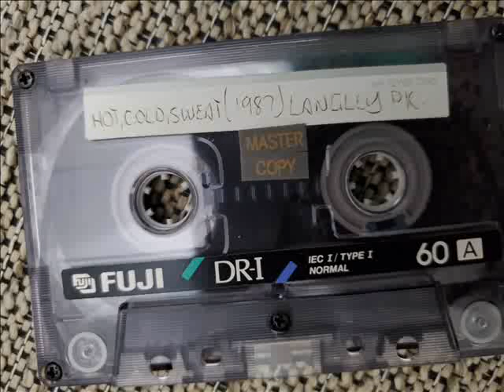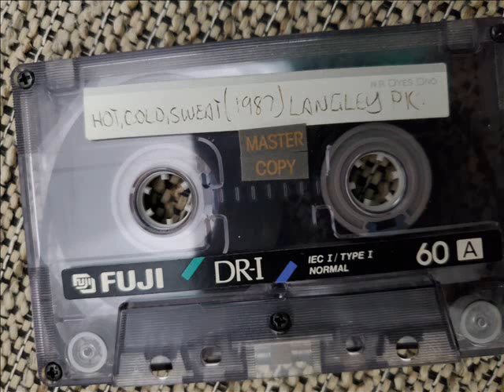***YOU SEE THE DATE-----------TAPE #13***